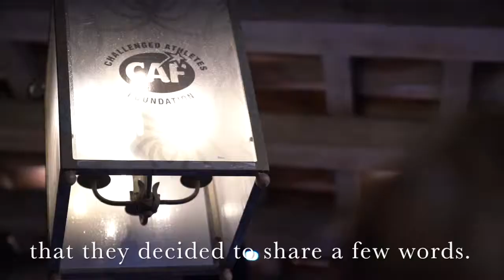Voices of Our City Choir Thanks the Challenged Athletes Foundation (CAF)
Just last month, the Challenged Athletes Foundation (CAF) invited Voices of Our City Choir to join them in representing the challenges disabled people face and overcome. Throughout the night, music connected our choir members to athletes and musicians living around the world with disabilities.

It is the mission of CAF to provide opportunities and support to people with physical challenges, so they can pursue active lifestyles through physical fitness and competitive athletics. CAF believes that involvement in sports at any level increases self-esteem, encourages independence and enhances quality of life.

The night was full of emotion with the fundraiser successfully raising $4.4 million to better serve those living with disabilities. Here are our choir member's thank you messages to CAF.